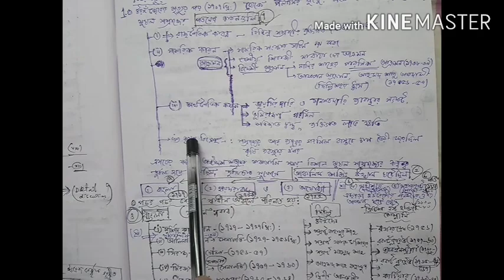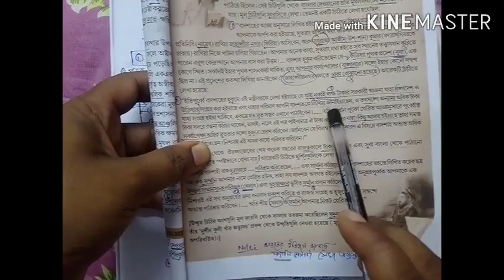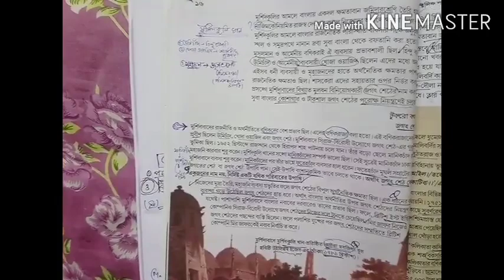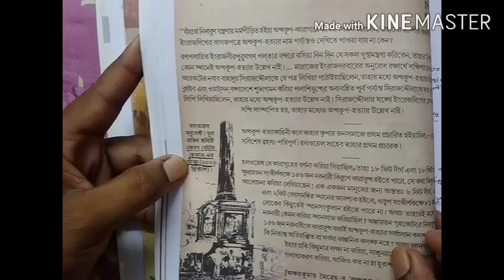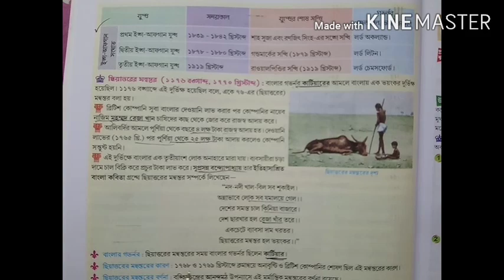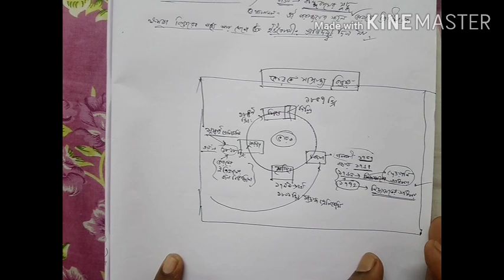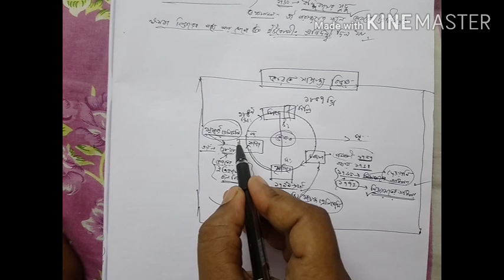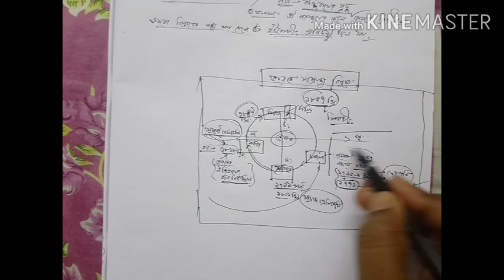অষ্টম শ্রেণী। ইতিহাসের দ্বিতীয় অধ্যায়ে। আঞ্চলিক শক্তির উত্থান।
how Mughal Empire collapsed. origin of powerful local nabab Ayodhya Hyderabad and Bengal local powerful States gradually originated.